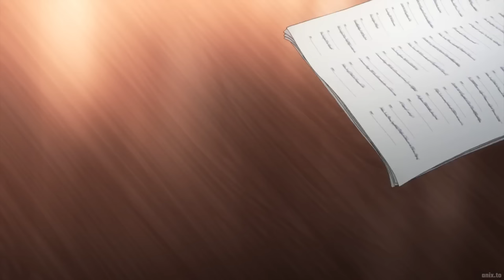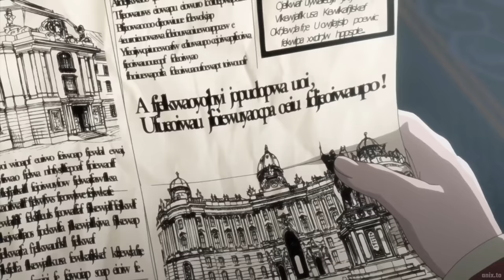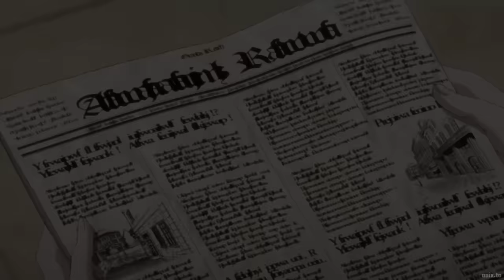ALL IN ONE | Giấu Nghề Bá VL Nhưng Bị Khinh Thường Là Trẻ Con | Tóm Tắt Anime | Review Anime